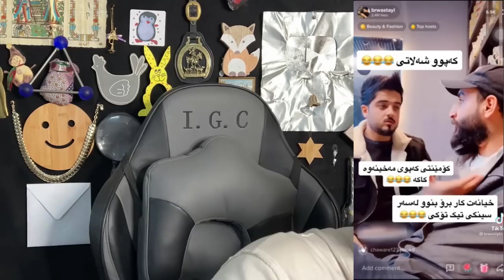کوڕە کۆمیدیەکەی تیکتۆک لەگەڵ کچان دەرکەوتەوە😂زۆر هەزەلیBrwa style tiktok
زۆر سوپاس بۆ پشتگیریەکانتان